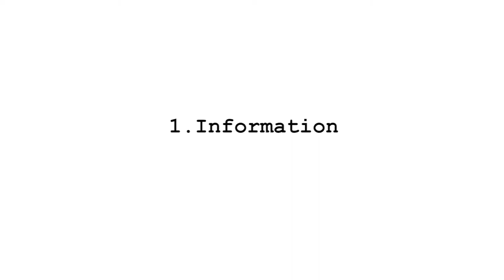Deconstructing information and Propaganda: an interview with Slavko Martinov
What is information? And how can we deal with Propaganda and the information we are presented by the media? A though provoking interview with Slavko Martinov, the filmmaker who analysed Western culture in his thought-provoking documentary, Propaganda (cfr.

- part 2 'Propaganda' (full interview transcript) will be shortly published on the London Progressive Journal

The interview was recorded at the Biografilm Festival in Bologna (Italy) and it adopts a new approach based on constructionist theories, that employs LEGO bricks as a tool to enhance meaning making and generate new ideas and concepts. Interview and concept by Patrizia Bertini.